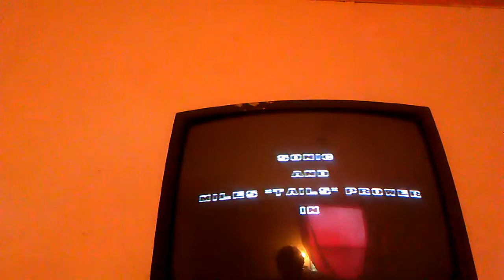Tails dash let's play sonic the hedgehog 2